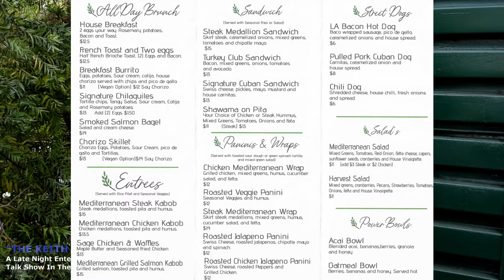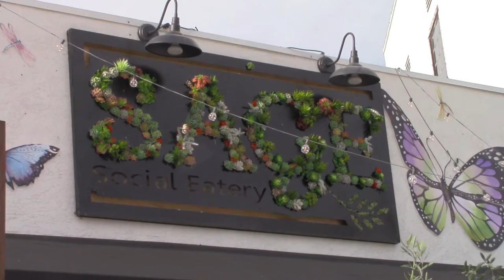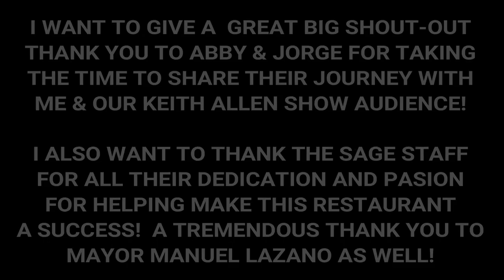SAGE RESTAURANT INTERVIEW WITH ABBY RODRIGUEZ PART 2 ON MONDAY, JANUARY 31, 2022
I CONTINUE MY INFORMATIVE INTERVIEW WITH THE OWNER OF THE "SAGE" RESTAURANT IN BALDWIN PARK, CA., ABBY RODRIGUEZ.
WE LEARN SO MUCH OF WHAT IT TAKES TO SUCCEED AS A YOUNG LATINA ENTREPRENEUR IN THE RESTAURANT BUSINESS.